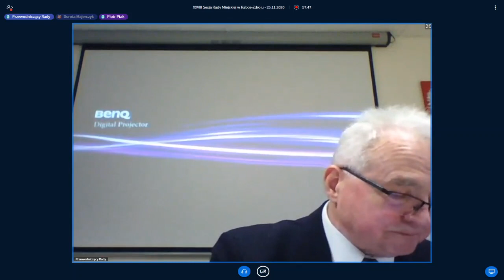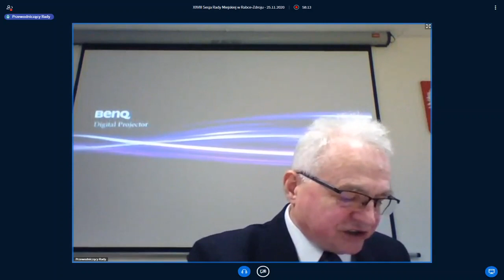głosowanie śmieci 25.11.2020